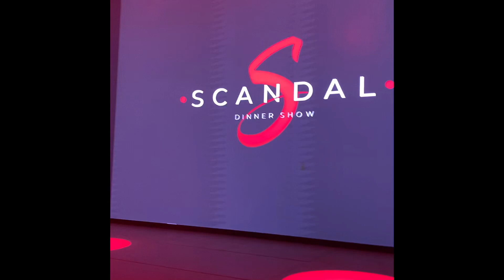Michelle Terri Showreel - Scandal Dinner show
Live performance Gf Victoria